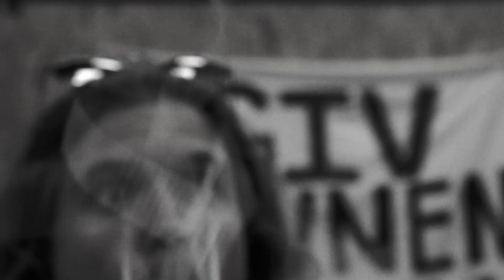Trailer: The Plastic Man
Docu-fiction by Jonas Østergaard

We will follow Christian Nørgaard in the publication process
of the book ( The Plastic Man ) and other manifestations from his life.

This docu-fiction will also show you some of the previous exhibitions from his
Art Hall ULYS in Odense City, and give you a special point of view into this art world.